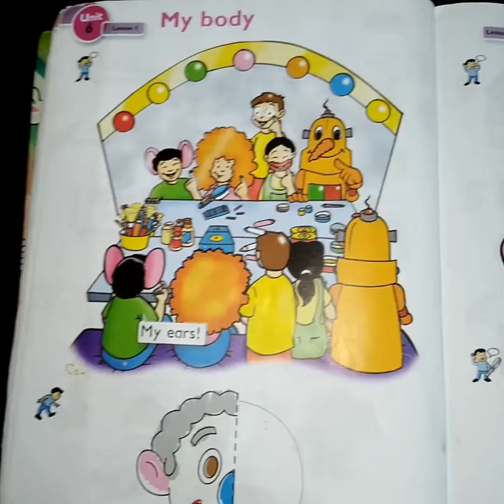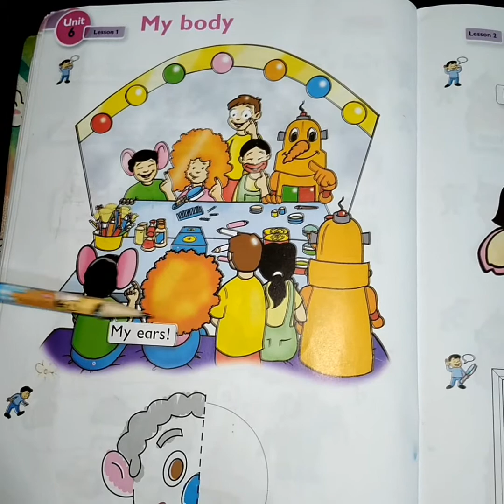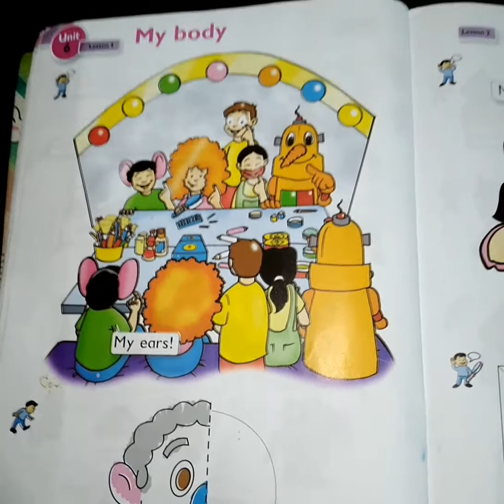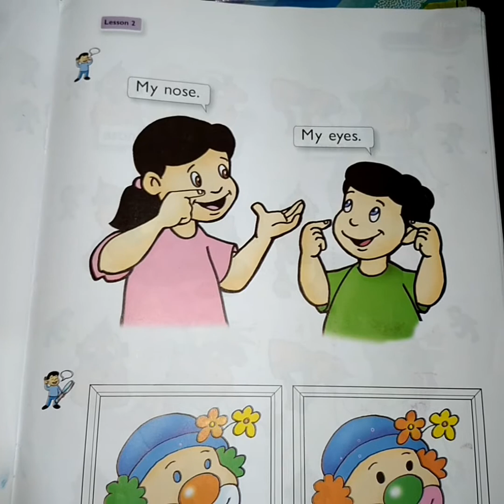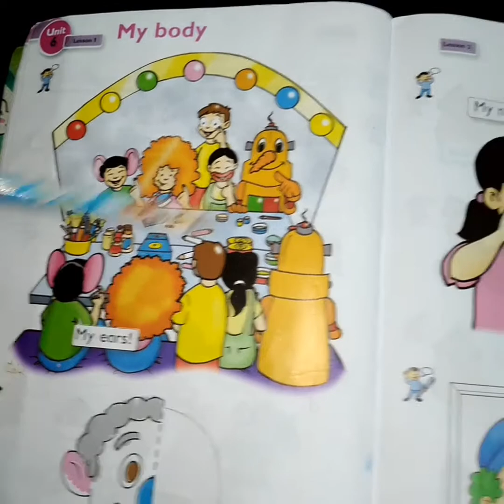اللغه الانكليزيه للاول ابتدائي unit6 lesson1 ,2 صفحه50 ,51